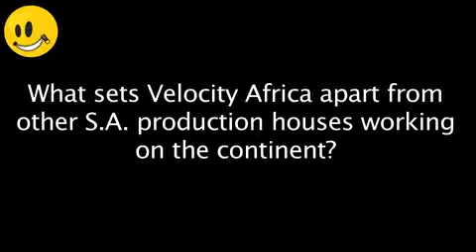April 2012 - Part 1: South Africans making ads on the continent - that go international.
What has made the Velocity Afrika team who created the Vicks Campaign so successful?